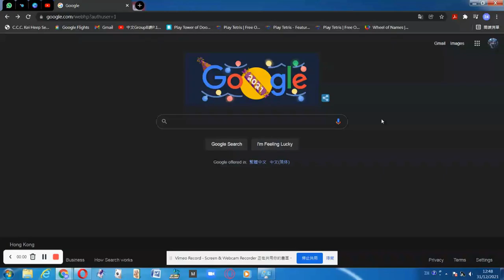Happy New Year 2022